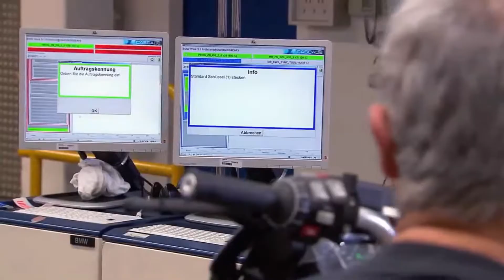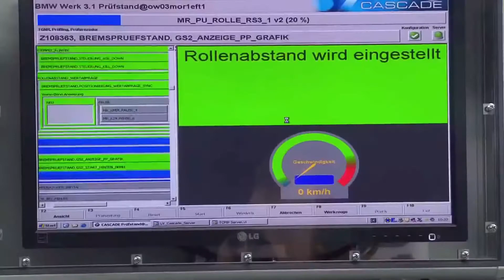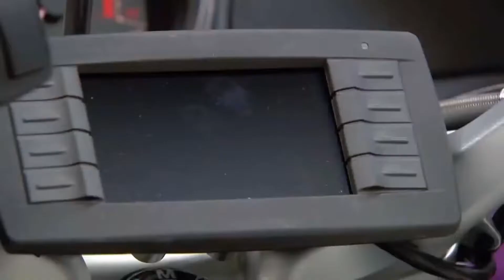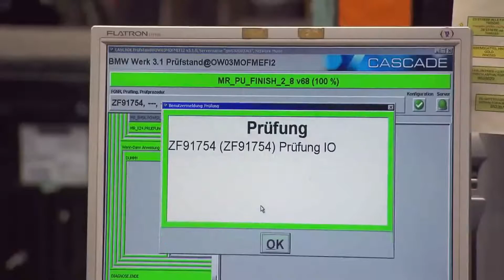BMW bikes कैसे बनती है Motorcycle kaise banti hai | BMW bike production | Bike manufacturing process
motorcycle assembly process flow
bmw bike video
bmw engine bike
bmw bike service
hero honda factory in haryana
hero manufacturing plant in india
manufacturing unit of hero honda in haryana
manufacturing unit of hero honda motorcycle is located in which district of haryana
manufacturing unit of hero honda motorcycle in haryana
hero motocorp
hero honda wiki
hero honda bike manufacturing in haryana
bmw motorcycle factory tour munich
motorcycle manufacturing process
bmw r1200gs boxer engine production
bmw boxer engine
Where are BMW bikes made?
Where are BMW s1000rr made?
How are motorcycles made
What do the letters mean on BMW motorcycles?
How do you assemble a motorbike step by step?
How do I start a motorbike manufacturing business?
What are the basic parts of a motorcycle?
How many types of motorcycles are there?
What is the oldest motorcycle?
What is the most sold motorcycle?
Who is the biggest motorcycle manufacturer?
What is the best selling motorcycle of all time?
What are the top 5 motorcycle brands?
What are the coolest motorcycles?
What is the most reliable brand of motorcycle?
motorcycle manufacturing process flow chart
bike manufacturing process pdf
what metal are motorcycle engines made of
motorcycle components
motorcycle parts and functions pdf
hero bike manufacturing process
honda motorcycle parts
Where are Hero motorcycles manufactured?
How many types of Hero bikes are there?
Who is owner of Hero company?
Where is the most recent plant of Hero?
Where is the most recent plant of Hero in India?
Who is the brand ambassador of Hero MotoCorp?
Which is best bike of hero?
Which is the best hero bike in India?
Which bike is best hero or Honda?
Which bike is best under 70000?
Which two wheeler is best?
Which bike is best 125cc?
Which bike is best for mileage and style 2019?
Which bike is best for mileage?
Which is the best bike under 75000?
Which bike is best Glamour or shine?
Which country made Bajaj bike?
Who sells the most motorcycles in the world?
Which is the largest two wheeler company in the world in terms sales?
Why did Hero and Honda separated?
What happened to Hero Honda?
Did Bajaj buy KTM
Who is the CEO of Bajaj?
Who owns KTM in India?
BIKE KAISE BANTI HAI
MOTORCYCLE KAISE BANTI HAI
BIKE KAISE BANATE HAI